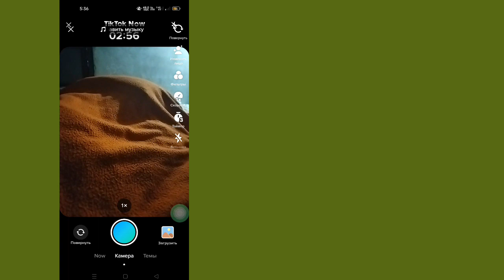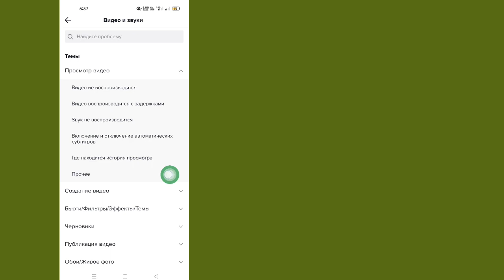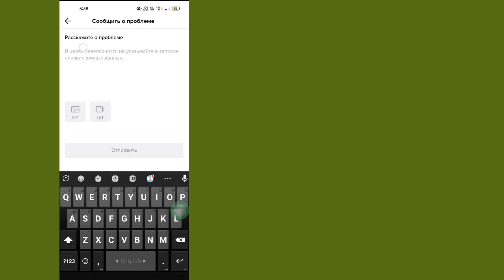Как обмануть опцию голосового эффекта, не отображаемую на Tiktok Проблема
Исправлена ​​​​ошибка, из-за которой параметр голосового эффекта Trickster не отображался на проблеме Tiktok |  Голосовой фильтр Trickster не находит

 Исправить параметр голосового эффекта трикстера, не отображаемый на Tiktok. Проблема. Голосовой фильтр трикстера не найден, как исправить голосовой эффект трикстера, не отображающийся на тикток, как исправить голосовой фильтр трикстера, не отображающий проблему на тикток, как решить голосовой эффект трикстера, не отображающийся на тикток  ,Как решить проблему с голосовым эффектом обманщика Tiktok, недоступную проблему, исправить голосовой эффект обманщика, не находящий проблему на tiktok, исправить голосовой эффект обманщика TikTok, не работающий